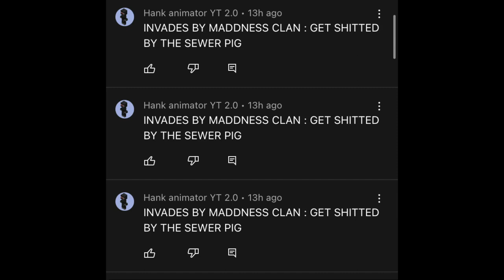Meme | idk | read pinned comment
I’m not trying to create hate, it’s just a meme